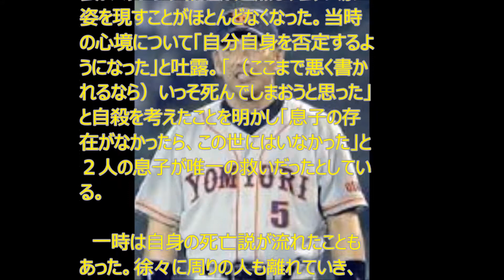清原氏「いっそ死のうか」 １年ぶりＴＶ「金スマ」で地獄の１年告白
【衝撃の店舗せどり動画公開中！】

清原和博 離婚
清原和博 現在
清原和博 今
清原和博 石橋貴明
清原和博 成績
清原和博 車
清原和博 ベンツ
清原和博 最近
清原和博 2ch
清原和博 離婚
清原和博 現在
清原和博 今
清原和博 成績
清原和博 車
清原和博 ベンツ
清原和博 最近
清原和博 2ch
清原和博 子供
清原和博 愛車
清原和博 亜希
清原和博 秋山成勲
清原和博 阿部慎之助
清原和博 姉
清原和博 足立区
清原和博 akb
清原和博 握力
清原和博 アンサイクロペディア
清原和博 愛車遍歴
清原和博 今
清原和博 刺青
清原和博 イチロー
清原和博 引退
清原和博 インタビュー
清原和博 イラスト
清原和博 引退後
清原和博 逸話
清原和博 イベント
清原和博 wiki
清原和博 噂
清原和博 運転手
清原和博 腕相撲
清原和博 腕時計
清原和博 エピソード
清原和博 営業
清原和博 演技
清原和博 演技力
清原和博 映画
江藤智 清原和博
清原和博 奥さん
清原和博 応援歌
清原和博 弟
清原和博 落合
清原和博 オリックス
清原和博 お金
清原和博 女
清原和博 大谷
清原和博 大谷翔平
清原和博 小川直也
清原和博 韓国
清原和博 家
清原和博 監督
清原和博 変わった
清原和博 格闘技
清原和博 彼女
清原和博 金本
清原和博 金本知憲
清原和博 家族
清原和博 覚醒
清原和博 巨人
清原和博 近況
清原和博 筋肉
清原和博 記録
清原和博 兄弟
清原和博 金
清原和博 清原あき
清原和博 キャンプ
清原和博 喫煙
清原和博 岸和田
清原和博 桑田
清原和博 クロムハーツ
清原和博 クラブ
清原和博 工藤公康
清原和博 結婚
清原和博 血液型
清原和博 慶応
清原和博 結婚式
清原和博 慶應
清原和博 経歴
清原和博 健康
清原和博 慶應幼稚舎
清原和博 怪我
清原和博 結婚歴
清原和博 子供
清原和博 甲子園
清原和博 交友関係
清原和博 国籍
清原和博 弘道会
清原和博 今後
清原和博 高校
清原和博 小久保裕紀
清原和博 コンビニ
清原和博 高校時代
清原和博 最近
清原和博 最新情報
清原和博 佐々木主浩
清原和博 再婚
清原和博 最新
清原和博 佐々木
清原和博 才能
清原和博 サイン
清原和博 財布
清原和博 最新ニュース
清原和博 車
清原和博 身長
清原和博 死亡
清原和博 仕事
清原和博 収入
清原和博 刺青
清原和博 死去
清原和博 守備
清原和博 新宿
清原和博 私服
清原和博 スーツ
清原和博 ステロイド
清原和博 筋トレ
清原和博 スケジュール
清原和博 住まい
清原和博 ストレート
清原和博 スレ
清原和博 スイング
清原和博 凄さ
清原和博 スポンサー
清原和博 成績
清原和博 西武
清原和博 性格
清原和博 背中
清原和博 背番号
清原和博 姓名判断
清原和博 先輩
清原和博 生活
清原和博 速報
清原和博 タイトル
清原和博 体調
清原和博 高橋慶彦
清原和博 立浪和義
清原和博 高田延彦
清原和博 高橋由伸
清原和博 宝塚
清原和博 対談
清原和博 大河
清原和博 体型
清原和博 知恵袋
清原和博 朝青龍
清原和博 貯金
清原和博 中学時代
清原和博 父親
清原和博 長男
清原和博 妻
清原和博 通算成績
清原和博 妻 画像
清原和博 堤義明
清原和博 テリー伊藤 対談
清原和博 テレビ
清原和博 天才
清原和博 テレビ出演
清原和博 とんねるず
清原和博 とんぼ
清原和博 時計
清原和博 twitter
清原和博 友達
清原和博 投手
清原和博 トレーナー
清原和博 とんねるずのみなさんのおかげでした
清原和博 トレーニング
清原和博 長渕剛
清原和博 なんj
清原和博 中田